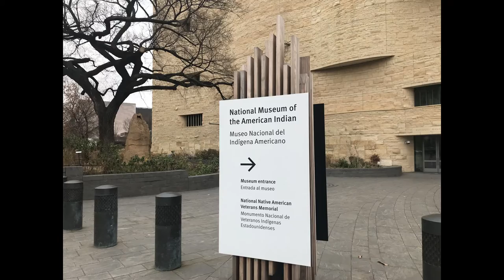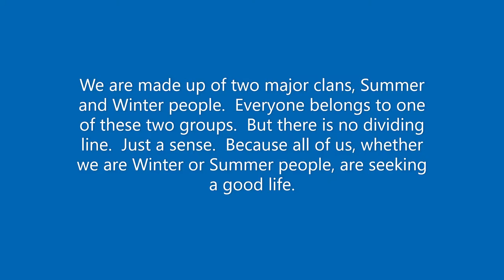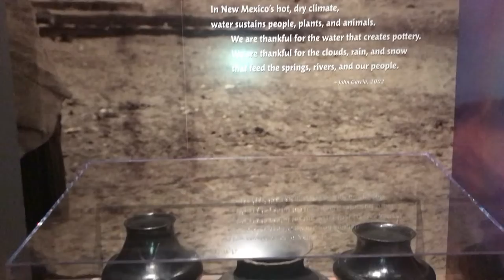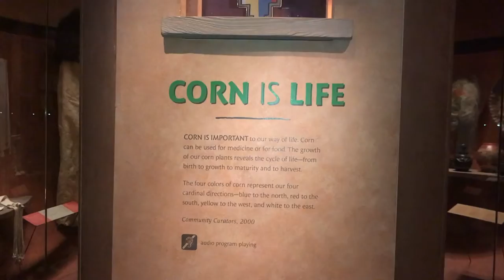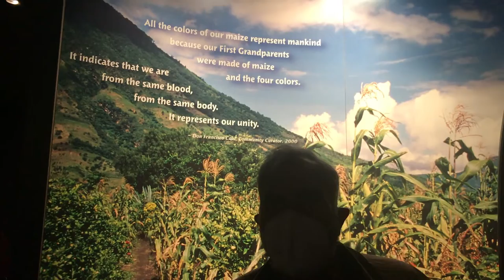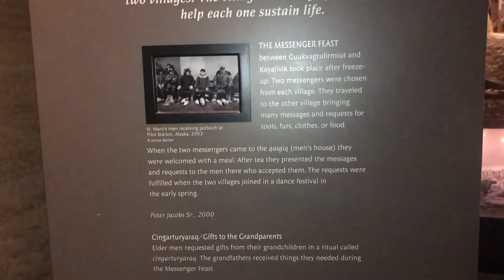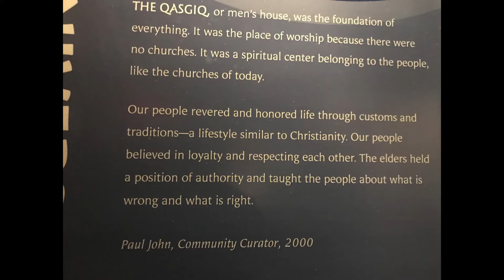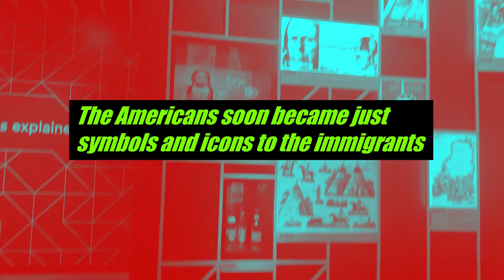Back to Nature at the National American Indian Museum, Washington D.C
Visiting the National American Indian Museum in Washington D.C was a reminder to go back to basics.  A throw back to traditional Indian beliefs that sustain most Indians from India even today.  This visit in December 2021 wearing masks and keeping social distancing after registering for a spot in the museum saw the visitors of all ages and colors filing past the exhibits in sombre mood.  The beautifully curated museum is a wake up call, a mood elevator, a call for all humans to have a mindset change about the way we think of our land, water, air and all that is interconnected wit the human beings.

Narration Susan and Shashi Sharma
Music Benjamin Small